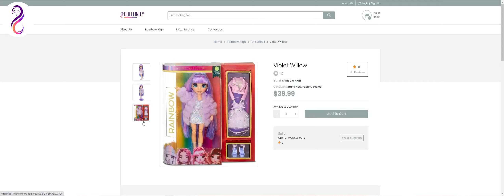Dollfinity Marketplace is live!! Dollfinity.com. - Shop LOL, Rainbow High and more!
Welcome to DollFinity Marketplace YouTube Channel.  We are excited to launch our site where you will be able to easily search for LOL Surprise Dolls, Rainbow High Dolls and select Barbie Signature Dolls. We will continually expand our selection of available dolls. We are a multi vendor marketplace, if you are interested in selling your dolls on our site, please submit an application on our site. Please note we only sell dolls in Brand New/ Factory Sealed, Like New/B2B, and Display Condition Dolls. We do not allow used dolls or play condition dolls to be sold on our site.  Thanks for shopping !